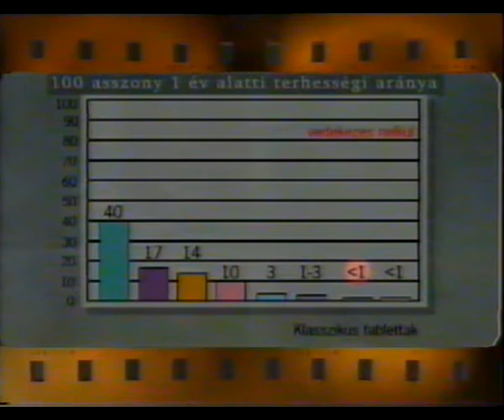06 Termekenyseg es szabalyozasa 20 min 28 sec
Czeizel Endre Szexfilm című sorozatának 6. része